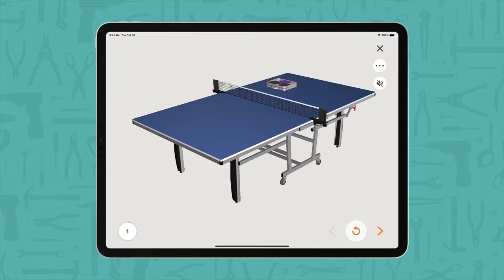Peter Karlsson Tennis Table